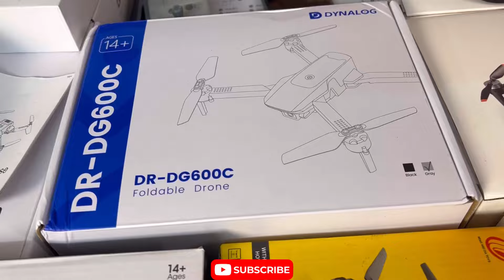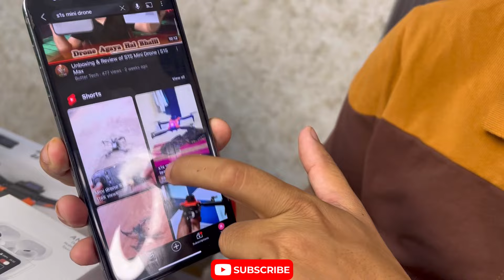Biggest SALE on Toy Drones | Unique Products | 5K Action Camera | EMI Available | Capital Darshan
🛍️ Follow @thebalajitradershub for Super Smartwatches, Drones, and more!